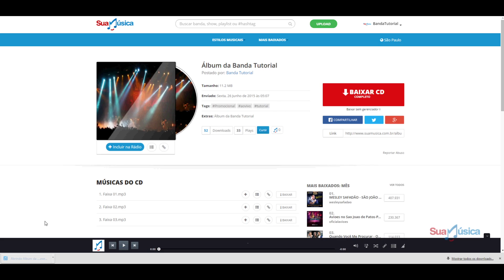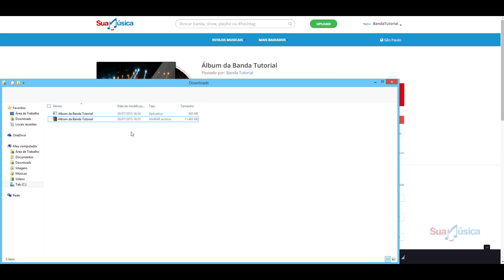Como baixar um CD ou single no Sua Música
Basta clicar no botão “Baixar CD completo”, abrir o arquivo com extensão “*.exe” para rodar nosso “Gerenciador de Downloads” e seguir as instruções ali contidas.

O “Gerenciador de Download” permite a você pausar e continuar de onde parou o seu download, caso você tenha algum problema de conexão durante o processo.
Assista o tutorial para aprender a baixar um álbum completo no Sua Música.

Obs: Também é possível baixar diretamente o arquivo “*.rar” ou “*zip” clicando no link em cor cinza “Baixar sem gerenciador”. Nesta modalidade, caso sua conexão de internet caia durante o processo de download, você terá que reiniciar todo o processo desde o começo.